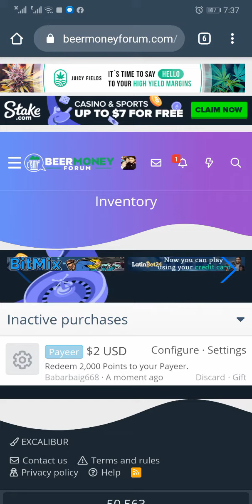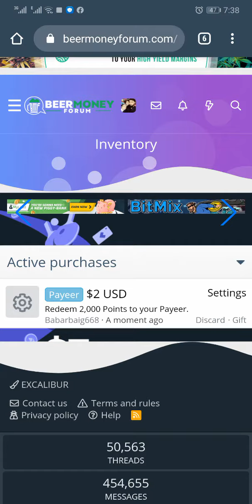How to withdraw from BMF - Beer Money Forum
FREE Registration
1 comment = $ 0.02 = Rs. 3.20
1 post or thread = $ 0.05 = Rs. 8

EasyPaisa / Jazzcash or Bank may Pesay nikalen Payeer / Skrill / Bitcoin / Perfect Money or AdvCash say - Live Proof

How to withdraw Points?
To request a cashout please use our BMF Shop to redeem your points.

1. What is the minimum to redeem?
Community choice for minimum cashout is $2 USD.

2. Can I buy Points?
Yes, you can buy. Prices below:
3000 Points = $5
5000 Points = $7
7000 Points = $9
25,000 Points = $30
50,000 Points = $55
Do you need more? Contact @Mr. B. We accept Payeer, PerfectMoney, AdvCash, Bitcoin, and Skrill.

3. When I receive my payment?
within 2 to 3 days.

4. Can I transfer Points to other members?

5. Why sometimes when I log in my balance is lower?
If your new thread or reply is deleted you lose Points too.

6. Why my new thread or reply was deleted?
a. Duplicate threads are deleted (before posting a new thread please search it on the forum)
b. Copy/paste contents from other sites are deleted.

7. Why my account was banned?
We've detected you copy/paste content from other sites.

8. How many accounts can I have?
You are allowed to have one account per household.

9. Can I lose Points for inactivity?
If you don't log in at least once per month your balance will RESET to ZERO.

10. Do you have non-paid sections?
Yes, following sections have been excluded from paid to post:

The BMF Office
How to Make Money Online?
Marketplace

11. Is there a posting limit?
You can post 3 posts + 3 threads per hour.
After you reached this limit wait one hour and post again to get rewards.

Important*
a. Threads and replies must be genuine opinions and have at least 100 characters to receive the rewards.
b. It is member duty to check this page from time to time for possible updates to maintain community health

Beermoneyforum Live withdrawal proof
How to take withdraw from BeerMoneyForum. Convert, exchange BMF points to payeer, perfect money
5 Reasons To Join BeerMoneyForum
LEARN TO MAKE MONEY | PLUS MAKE MONEY WHILE YOU LEARN | BEERMONEYFORUM
Make Money On Forums - Does Forum Posting Work?
Content Writing for Beginners
content writing work
BMF
Beer Money Forum
earn money by posting
earn money by commenting
earn money by posting and commenting
earn money by forum comment and posting
earn money by content writing